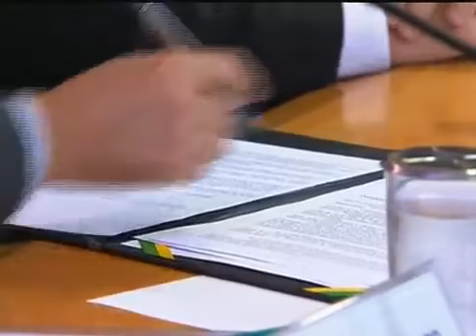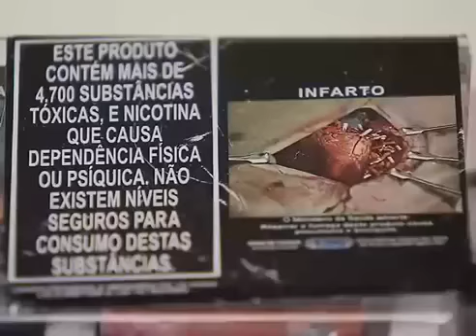Ministério da Saúde lança campanha para divulgar nova lei antifumo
Nova Lei Antifumo restringe fumo em locais públicos fechados ou parcialmente fechados.